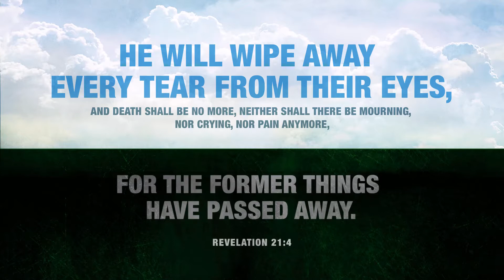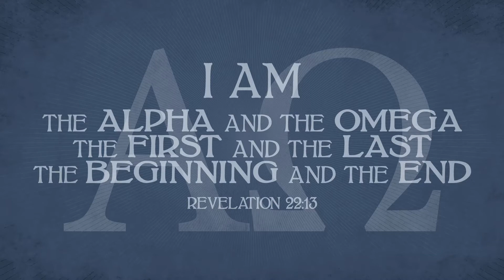September 5, 2021 - Fifteenth Sunday after Pentecost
An online Sunday worship service for Bethesda Lutheran Church in Malmo, MN for the Fifteenth Sunday after Pentecost, recorded live at the 8:30am service. This service includes the fifth part of the Book of Revelations Narrative Lectionary series.

Special music by the Bethesda Choir. Worship leadership by Pastor James Muske.

Additional piano music by Sandra Lee-Muske and Arty Heins.

Service edited by Pastor James Muske.